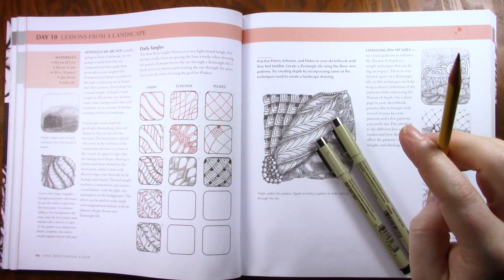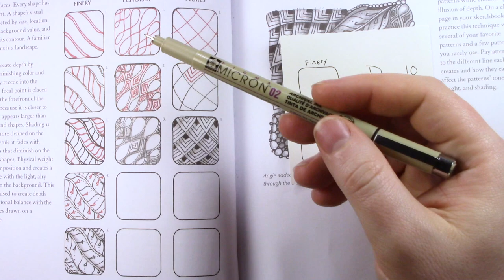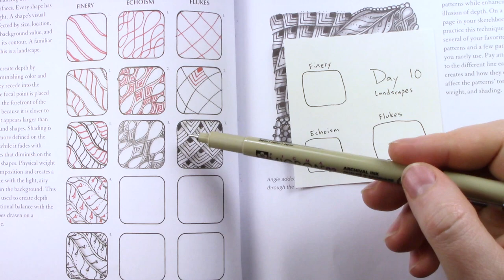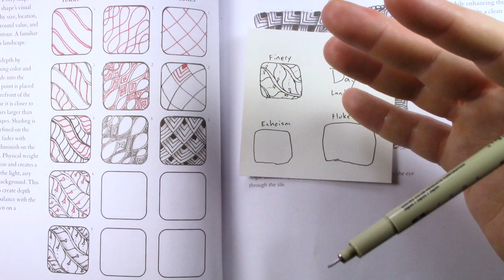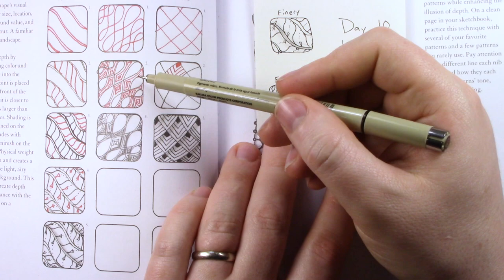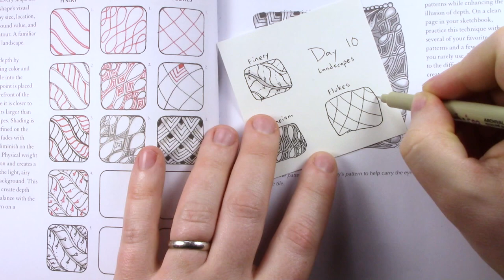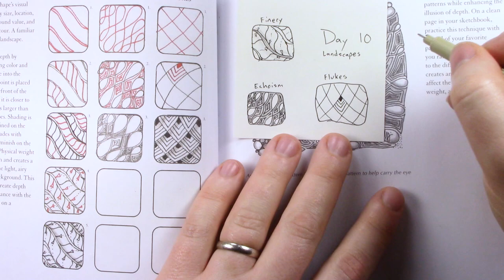Learning From Landscapes, Finery, Echoism, Flukes - One Zentangle A Day (Day 10)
In this video, we continue our book study of One Zentangle A Day, by Beckah Krahula. First, we use landscapes as an inspiration to understand how tonal value affects depth. Next, we learn three new patterns: Finery, Echoism, and Flukes. Finally, we create a new Zentangle tile using all the concepts we've learned to this point.

The materials used are:

One Zentangle A Day Book
Ticonderoga Pencils
Micron Pens
My Favorite Cardstock for Drawing